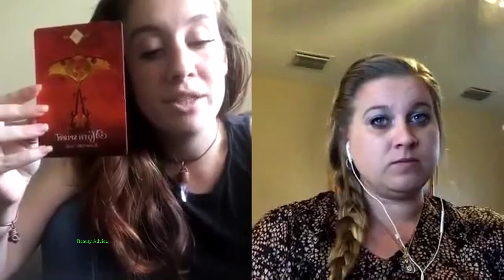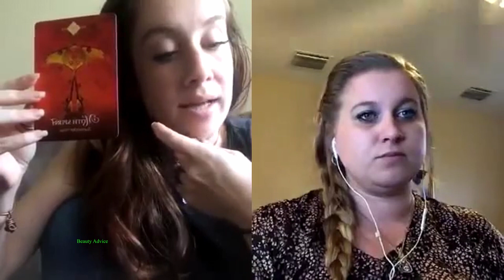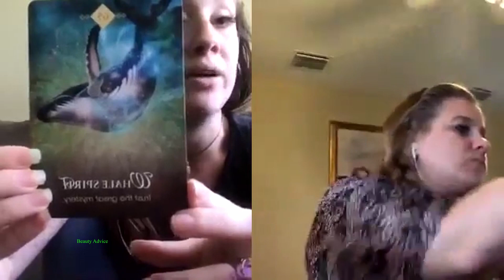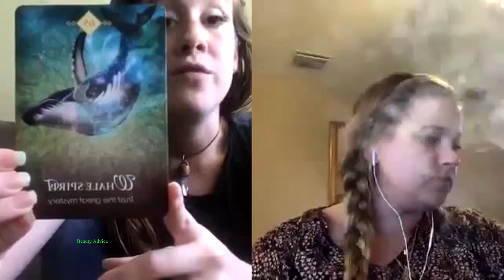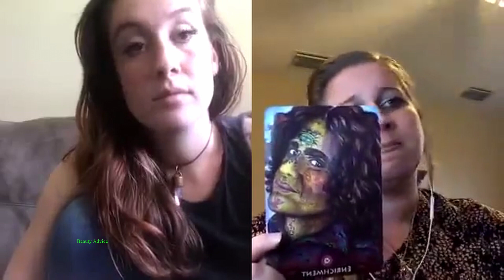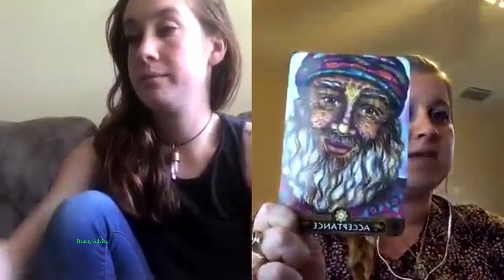We should talk about tarot